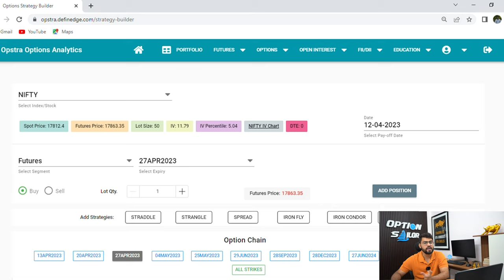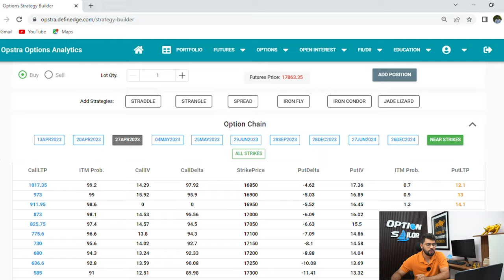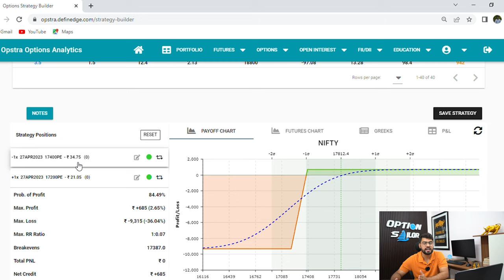PREMIUM CONTENT | GOLDEN EQUATION FOR TRADING IRON CONDORS | Option Sailor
In this video I will share the golden equation for trading credit spreads like iron condor. We will learn how we can figure out if it is the right environment to trade a particular strategy just by looking at premiums.

Option Sailor